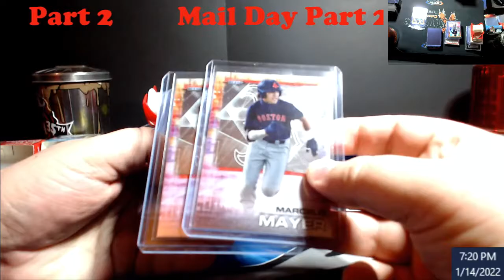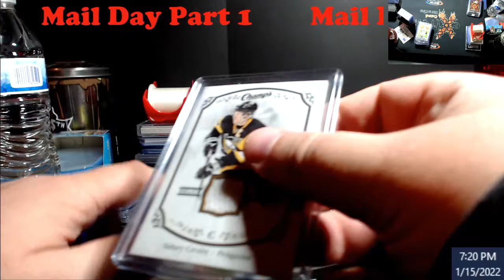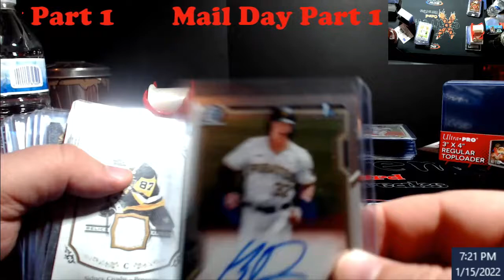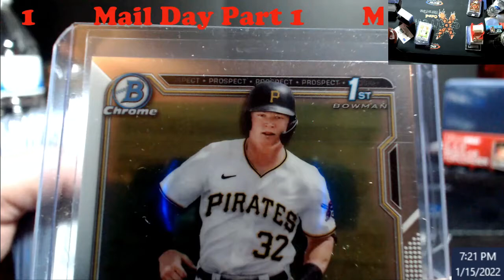Mail Week - Bowman's Best Breaks & New Sidney Crosby Card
1811 N Dixie Ave #104

Who do I collect:
Roberto Clemente
Michael Jordan
Nolan Ryan
Sidney Crosby
Vintage Cards